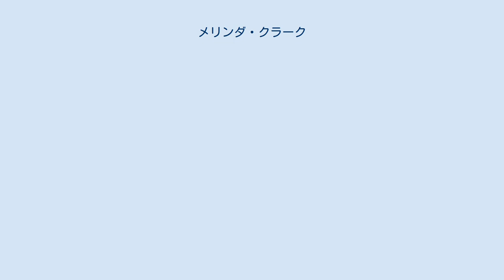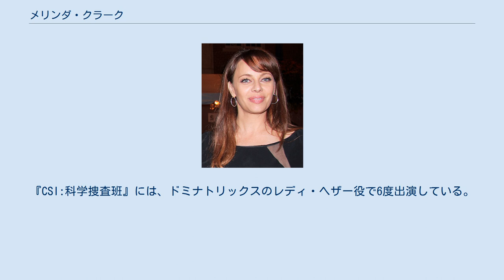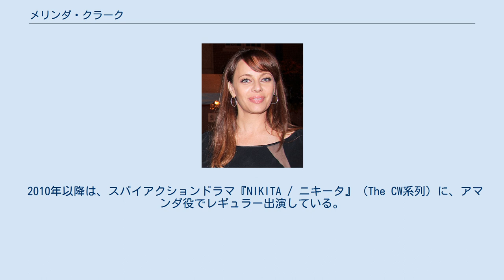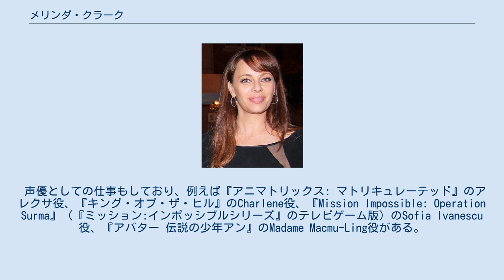メリンダ・クラーク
メリンダ・クラーク（Melinda Patrice Clarke、1969年4月24日生まれ）は、アメリカ合衆国の女優。
ミンディ・クラークと表記されることもある。
 ソープオペラ『デイズ・オブ・アワ・ライブス』のフェイス・テイラー役、テレビドラマ『The O.C.』のジュリー・クーパー役、『CSI:科学捜査班』のレディ・ヘザー役、『NIKITA / ニキータ』のアマンダ役などで知られる。
 カリフォルニア州デイナポイントで、バレエダンサーのパトリシア・ルイスと、俳優のジョン・クラークとの間に生まれた。
 18歳の時、ロサンゼルスに引っ越し、その3日後、父が1965年から出演していた『デイズ・オブ・アワ・ライブス』のキャストとして採用されることが決まった。
 1989年から1990年にかけ、ソープオペラ『デイズ・オブ・アワ・ライブス』にフェイス・テイラー役で出演。
テレビドラマ『S.O.F.』（1997年 - 1999年）に両シーズンとも準レギュラー出演。
 『The O.C.』（FOX系列、2003年 - 2007年）にはジュリー・クーパー役で出演。
当初はゲスト出演扱いであったが、レギュラーに昇格した。
 『ジーナ』（1995年 - 2001年）の主演オファーを断った5人の女優の1人だと言われるが、同作にはアマゾーンの族長ヴァレスカ役で2度ゲスト出演した。
 その他、『ファイヤーフライ 宇宙大戦争』に売春宿の女将ナンディ役、『チャームド』にサイレン役、『REAPER デビルバスター』（The CW系列）に悪魔の恋人役、『ヴァンパイア・ダイアリーズ』（The CW系列）にケリー・ドノヴァン（マットの母）役で、それぞれゲスト出演。
『CSI:科学捜査班』には、ドミナトリックスのレディ・ヘザー役で6度出演している。
 『アントラージュ★オレたちのハリウッド』（HBO局）では、マルコム・マクダウェル演じるテランスというキャラクターと結婚しているという設定の架空の自分を演じた。
 『GALACTICA/ギャラクティカ』（SCI-FI局）の”ナンバー6”役のオーディションを受けたこともあるが、同役は最終的にトリシア・エルファーが射止めた。
 『The O.C.』で共演したケリー・ローワン製作によるテレビ映画『She Drives Me Crazy』に出演した他、やはり『The O.C.』の原案者でショーランナーだったジョシュ・シュワルツ製作による『CHUCK/チャック』にもゲスト出演。
 シットコム作品では、『となりのサインフェルド』の「The Muffin Tops」というエピソードにジェリーの恋人役でゲスト出演したことがある（毛のない物なら何でも好きという役柄）。
 2010年以降は、スパイアクションドラマ『NIKITA / ニキータ』（The CW系列）に、アマンダ役でレギュラー出演している。
なお、同番組のシーズン3における初登場は第4話である（2012年11月9日放送）。
 声優としての仕事もしており、例えば『アニマトリックス: マトリキュレーテッド』のアレクサ役、『キング・オブ・ザ・ヒル』のCharlene役、『Mission Impossible: Operation Surma』（『ミッション:インポッシブルシリーズ』のテレビゲーム版）のSofia Ivanescu役、『アバター 伝説の少年アン』のMadame Macmu-Ling役がある。
 ソプラノ歌手としてのプロ訓練も受けており、数本のミュージカルにも出演経験がある。
 また、米国若手脚本家基金（en:Young Storytellers Foundation）には、女優としてボランティア参加している。
 ジョシュア（兄または弟）とハイジ（姉または妹）がいるが、ハイジの方は1994年に悪性の心臓腫瘍で亡くなった。
 1997年6月28日、アーニー・ミリックとデイナポイントで挙式。
2000年1月4日、娘のキャセリン・グレース・ミリックが誕生。
その後、アーニーと別居。
メリンダは現在、ロサンゼルスに娘とともに暮らしている。
 ※太字は邦題、斜字は原題。